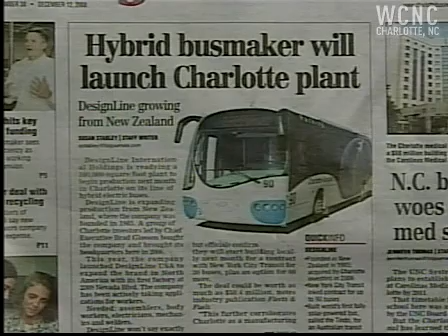Chamber says 12,000 jobs coming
Bank of America plans to cut thousands of jobs in Charlotte. How do city leaders plan to deal with the losses?